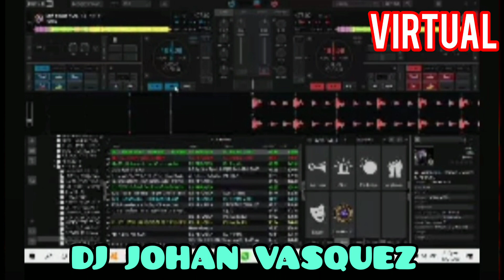2023 DJ JOHAN VASQUEZ